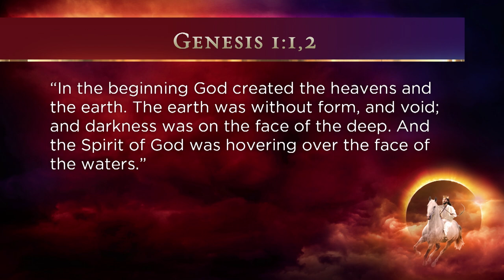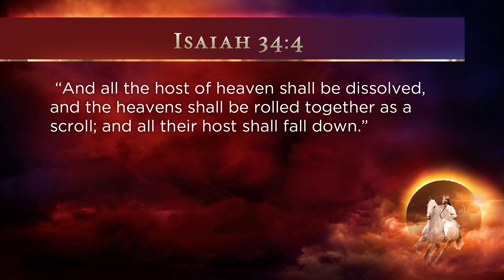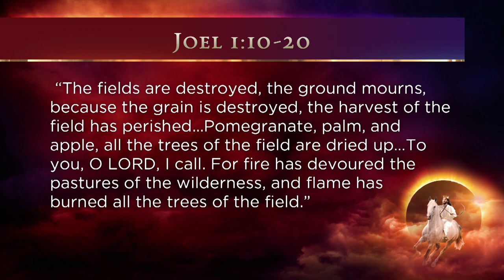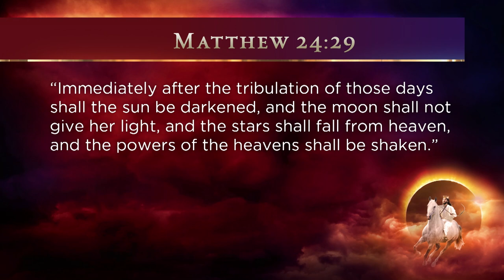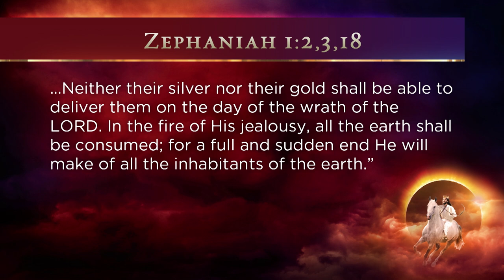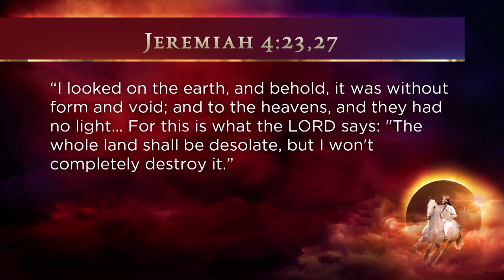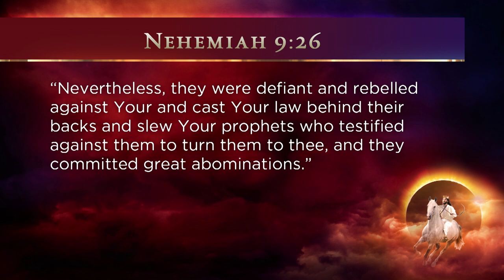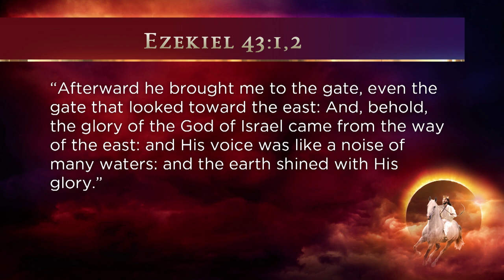26. The 7 Plagues of Revelation || Unveiling Revelation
A series done by Pastor Carlo Muñoz.
Have you ever wondered: What is going on in this world? Why so much pain and suffering? Where is God? These are questions that we have all asked ourselves but in the knowledge and intelligence of the world, we do not find answers. Only in God's Word, and especially in the book of Revelation, can we find understanding and hope for the future and the present times in which we’re living.